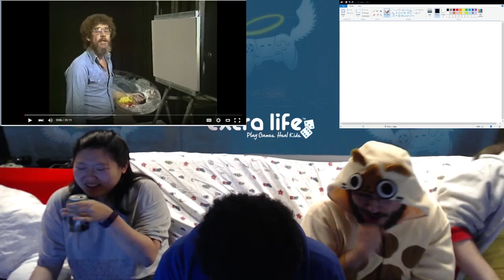Habanero Challenge: Extra Life 2015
Highlight from the extra life stream where we ate some habanero peppers.